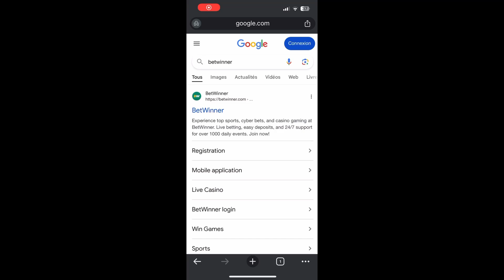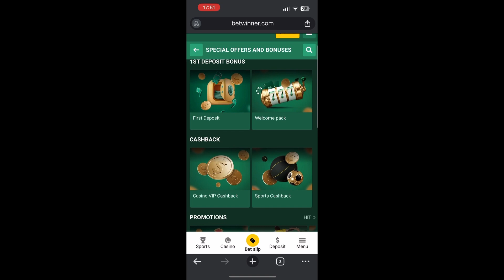Code Promo Betwinner Maroc | comment s'inscrire sur betwinner | comment faire un dépôt sur betwinner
❇️Dans cette vidéo, nous vous expliquons comment ouvrir un compte sur Betwinner Maroc et utiliser le code promo 100BET pour obtenir un bonus de bienvenue de 100%. Suivez les étapes pour vous inscrire, utiliser le code promo, et apprendre à maximiser votre bonus Betwinner pour parier avec succès.

code promo betwinner maroc - 100BET

🔹 Ce que vous apprendrez dans cette vidéo:

 - Comment s'inscrire sur Betwinner Maroc
- Utiliser le code promo 100BET pour un bonus de 100%
- Conseils pour bien utiliser votre bonus et augmenter vos gains